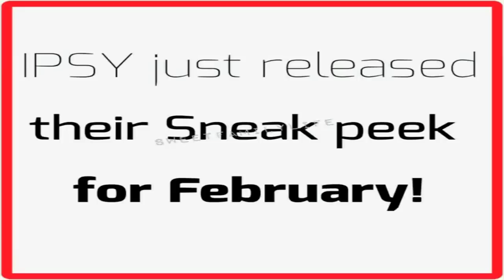IPSY FEBRUARY GLAM BAG SNEAK PEEK! IPSY PINK!